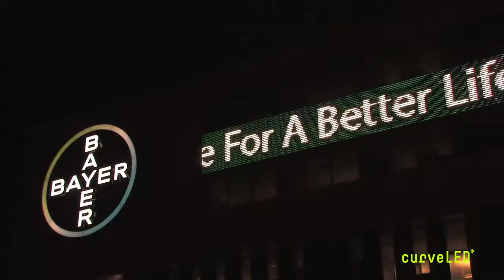Bayer, Diegem – Dokumentation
tennagels Medientechnik,
Bayer AG, Diegem BE